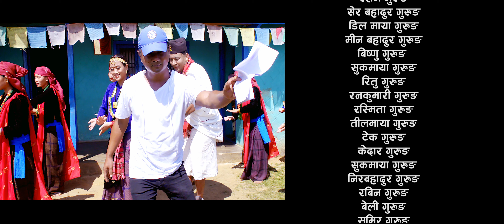New Kauda Song 2077 | Thuli | ठुली | Indra Kamal Gurung | Niru Thapa Magar |ft.Chij & Supriya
Hom Gurung Presents:-

Audio Credits:

Singer:-   Inddrakamal Gurung /Niruthapa magar
Lyrics/ Music-   Inddrakamal Gurung
Video Credits:
Direction:-  Hom Gurung
cinematography:- Ganesh  Sapkota
Edit/Color:- Subash Amgain
Artist:-  Chij gurung & Supriya Gurung
Choreographer :- Sabin Gurung
Production:-  Falano Creation

Unauthorized downloading and uploading on YouTube channel is Strictly Prohibited And will attract punitive measures from Hom Gurung. Embedding to a website is allowed.